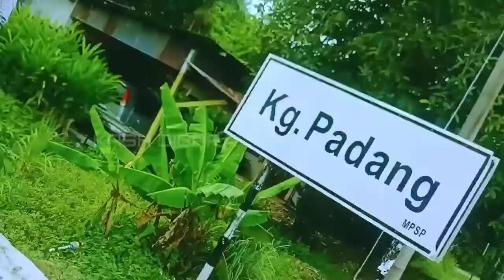Beautiful Village View |Penaga | Kepala Batas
Beautiful Village view
Hi welcome to Kash Digar channel. Its the 1st channel in Malaysia that updates information for you in Tamil and Malay language by explanations tutorial method .With current technology development, the channel delivers videos mostly in step by step so it will benefits those who needs. The information mainly covers phone apps ,computer, internet systems,techonoly and youtube updates.

In this video i have shown a very nice place where you can go and relax with the natural village view.